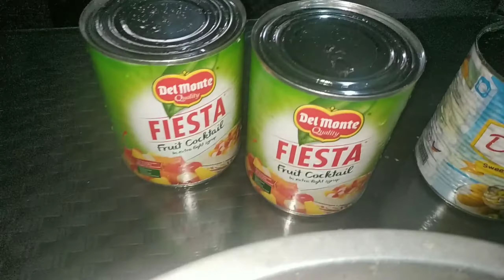Yummy Buko Salad | Buko Salad Recipe | Very Simple and super Easy to do